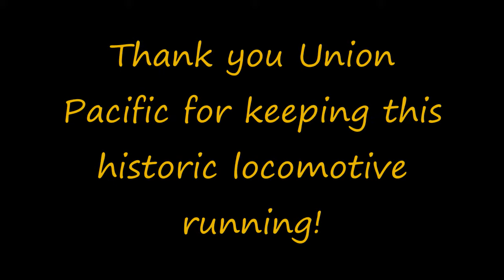Union Pacific 844 Valley Eagle Heritage Tour train in Haltom City, TX. April 9, 2010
Union Pacific 844 leads the Valley Eagle Heritage train through Haltom City, Texas on April 9, 2010.  The train is Southbound on the UP Choctaw subdivision.  The train first blows for Haltom Rd. and then Glenview (McClean) Rd.  Thank you to Union Pacific for keeping this majestic and historic locomotive running on the rails.  Please bring more steam to Texas!